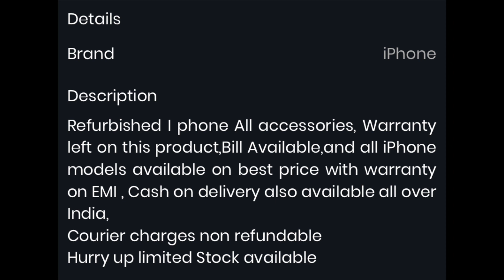iPhone 11 Price drop In India ₹22000 ? Huge Discount On iPhone 11 | सबसे सस्ता सबसे बड़ा Scam ?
iPhone 11 Price drop In India ₹22000 || Huge Discount On iPhone 11 | सबसे सस्ता सबसे अच्छा ?

Hello Guys
Rahul Here, toh aaj Iss video me iPhone 11 ki jo price continue drop ho rhi hai uske piche ke main reason ke bare me btaya hai. And iPhone 11 apko ₹22000 me mil rha hai. Offer kya hai video ko pura dekhna😉
most of all aise fraud se bach ke raho.. and legal store and seller se hi iphone purchase karo..
Jay Hind 🇮🇳

Topic Cover :
1. iPhone 11
2. iPhone 11 Price Drop in India
3. iPhone 11 offer
4. Why iPhone 11’s pricing drops
5. iPhone 11 price cut by apple
6. iPhone 11 price drop in india latest
7. iPhone 11 rate
8. iPhone 11 Price
9. iPhone  11 discount

My Gear :-👇

Camera - iPhone 11

Light - Digitek 18 inch Ring Light

Syska Led Lump Study lamp (Search on amazon)

Light Stand - Sonia LS-250

Mic - Boya M1 Mic

Tripod - Amazon Basics

Editing - Apple iPad 7th Generation